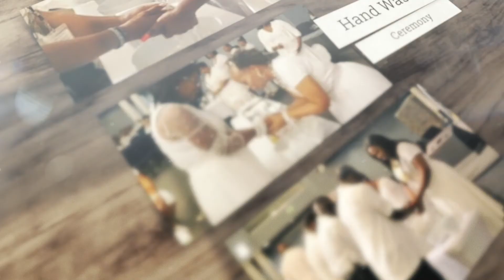W3 2019 recap - Mirror Mirror on the Wall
Check out this recap video of our 2019 W3 conference, Mirror Mirror on the Wall. To relive this experience, visit maryhouseministries.org to purchase on CD or DVD or visit the MFM Bookstore. Also, don't forget to register for 2019, There's a Hidden Queen in You!